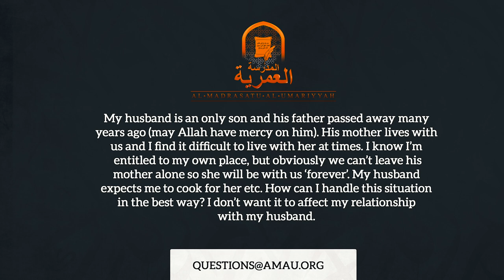Help Me to Survive With My Mother-in-Law || AMAU Q&A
BarakAllahu feekum.